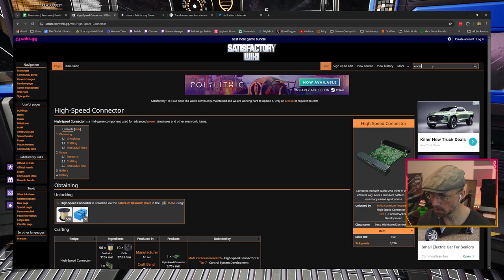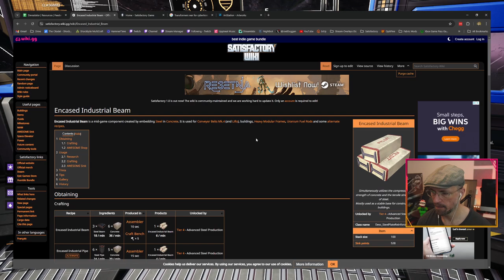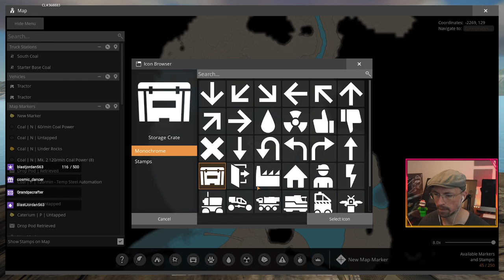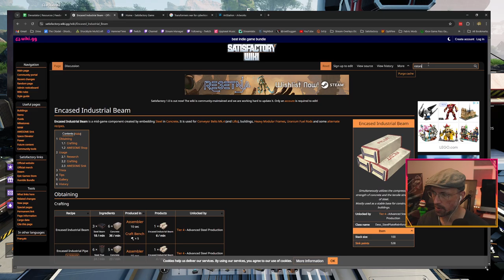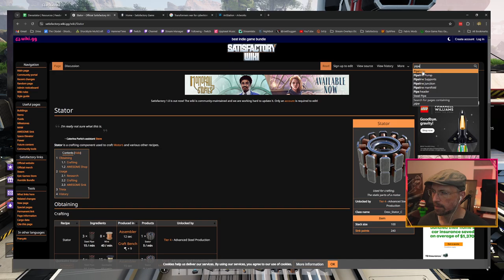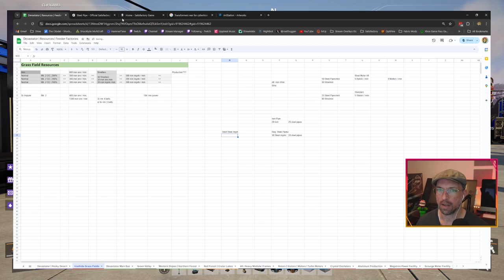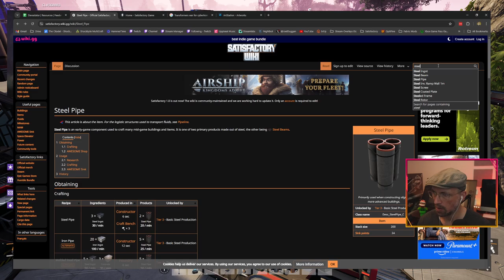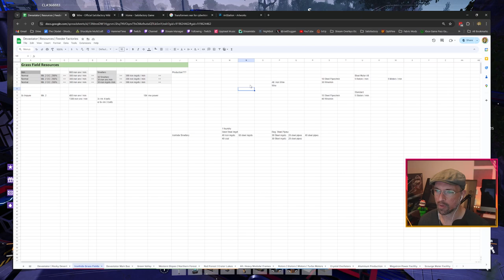Satisfactory - Cybertron - S.A.M. In The M.A.M. For Tickets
Setting up some basic S.A.M. infrastructure, unlocking research in the M.A.M., and feeling the bottleneck of not having enough building parts unlocked in the A.W.E.S.O.M.E. Shop.